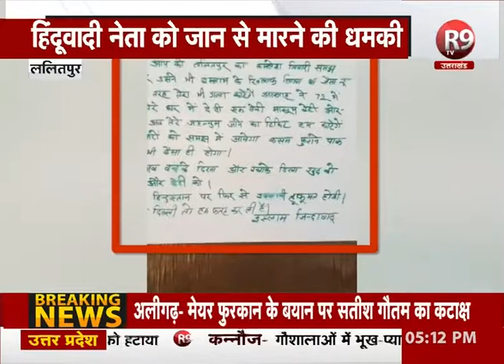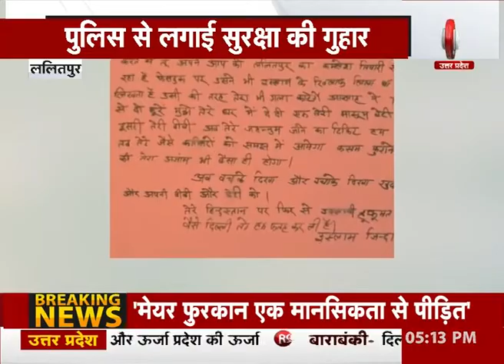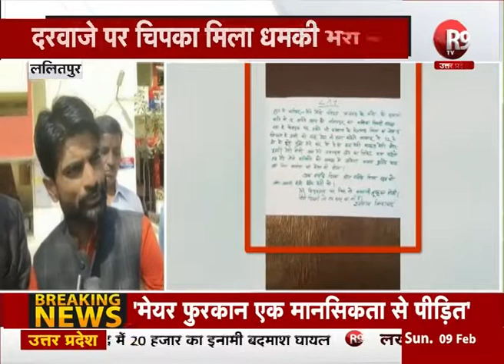हिंदूवादी नेता को धमकी, परिवार सहित जान से मारने की धमकी...R9TV